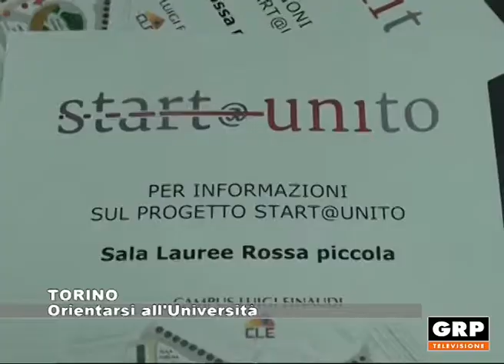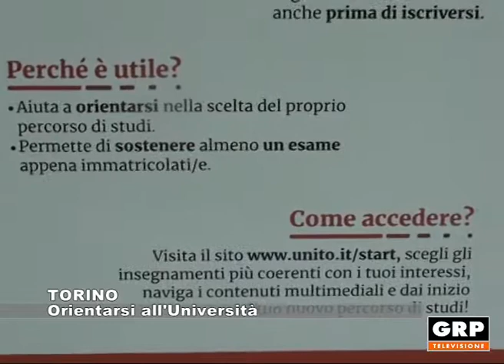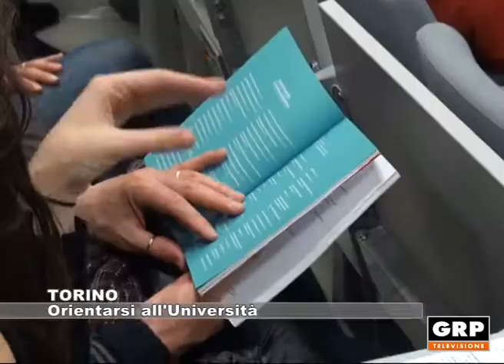TORINO: Orientarsi all'Universita - 21.02.2018 - GRP Tv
L'Università degli Studi di Torino presenta le novità dei corsi e dei servizi per il prossimo anno accademico. Fino al 23 febbraio il Campus Luigi Einaudi ospita le Giornate di Orientamento 2018.